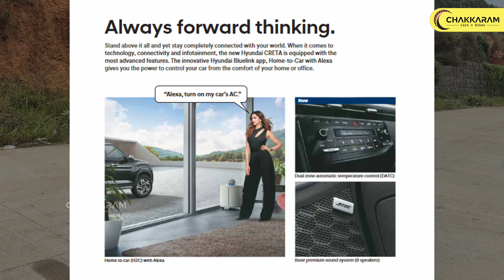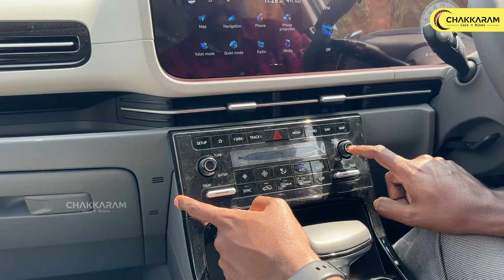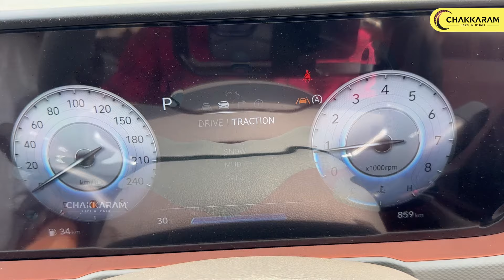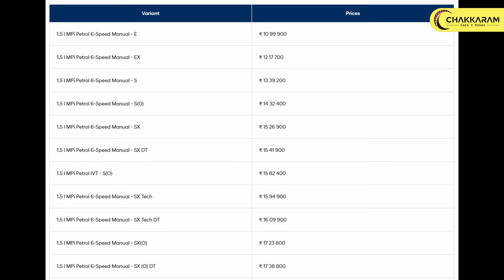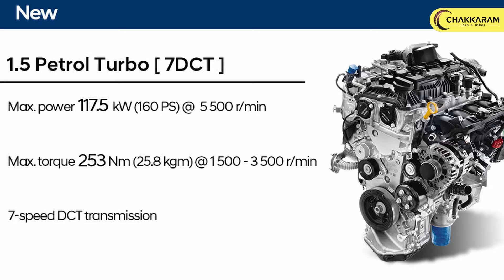Hyundai Creta 2024 | Even Better Now.? | Tamil Review | Chakkaram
Here's Our Review of the Hyundai Creta 2024 in Tamil...

Derik Hyundai, Eraviputhoorkadai, Marthandam
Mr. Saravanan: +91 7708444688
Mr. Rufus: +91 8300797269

Our Shorts Channel @Chakkaram_shorts